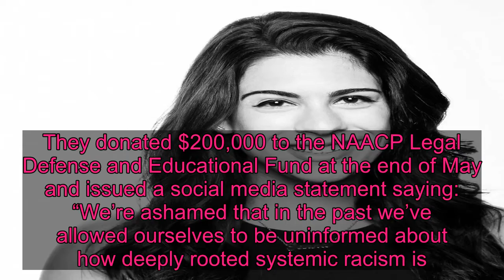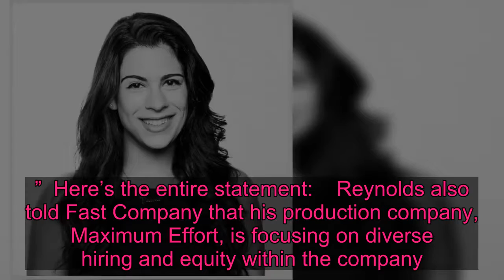Ryan Reynolds Says Plantation Wedding With Blake Lively Is 'Impossible To Reconcile'